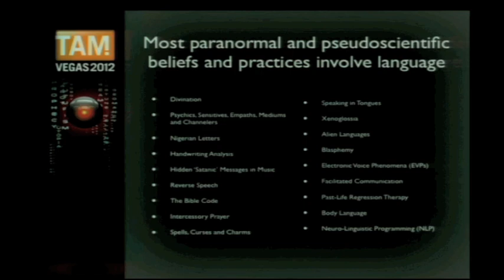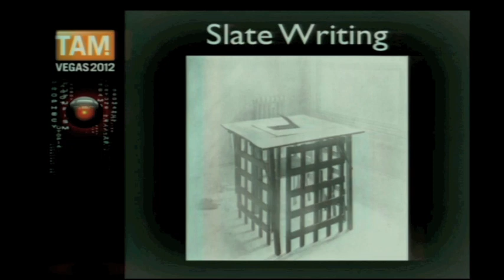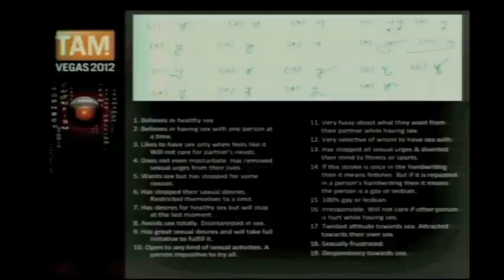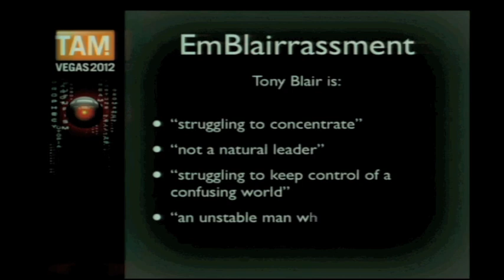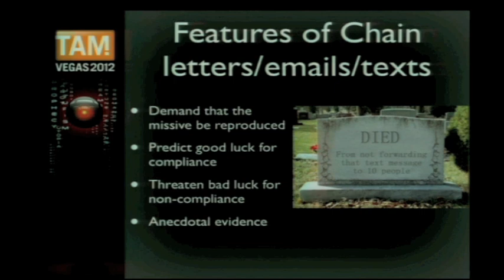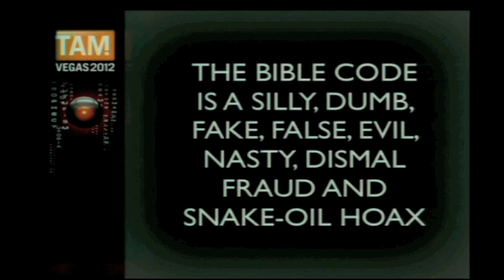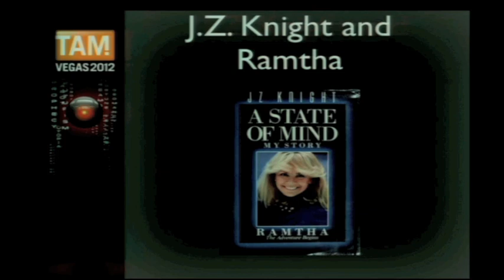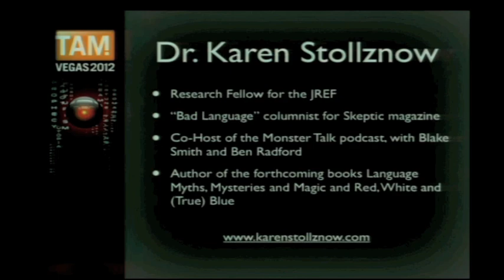Dr. Karen Stollznow - "Talking to Tomorrow" - TAM 2012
Linguist, investigator, and JREF fellow Dr. Karen Stollznow uses her expertise in language to explain psychics, mediums, channelers, and other peddlers of the paranormal. Live on stage from TAM 2012.

With a special musical introduction by TAM emcee George Hrab.